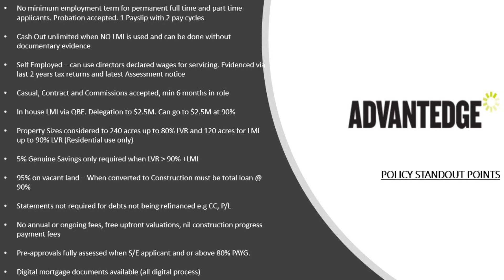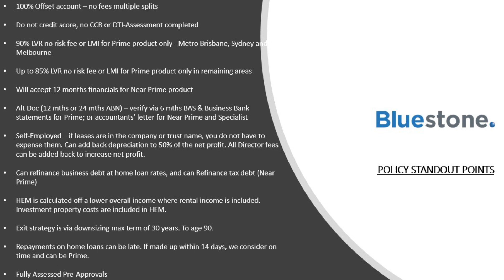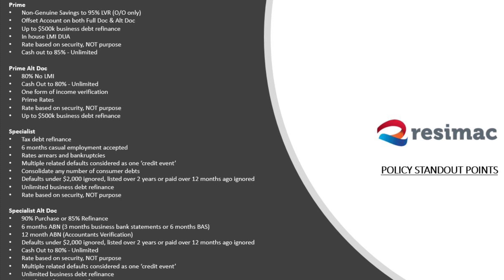Mortgages for uncommon circumstances. Bank lending policies. Which bank will lend to…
The standout points that these banks have for mortgage home loans. Find one that suits your uncommon situation. Which bank will lend to retirees, to investors, to applicants with no savings, etc etc….